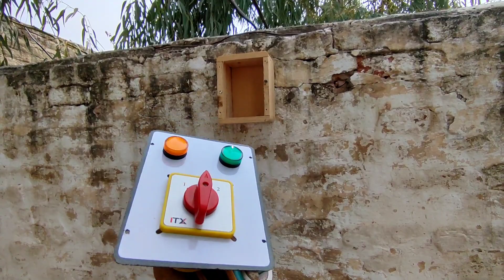Kushi Ka Time Acahank aa gia || Village Life Vlog